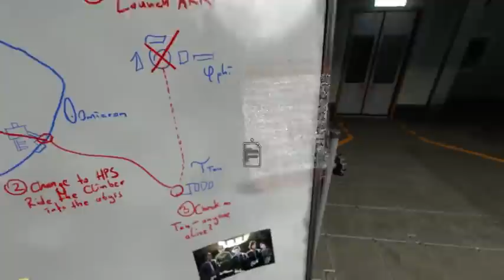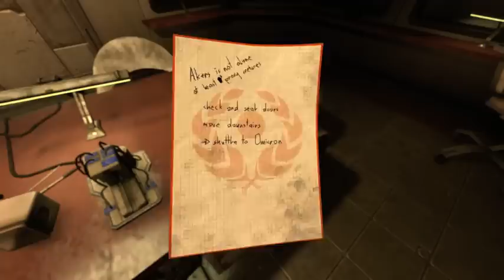SOMA Part 4 - Rev After Hours [Vinesauce]